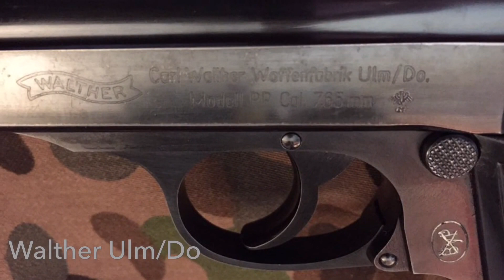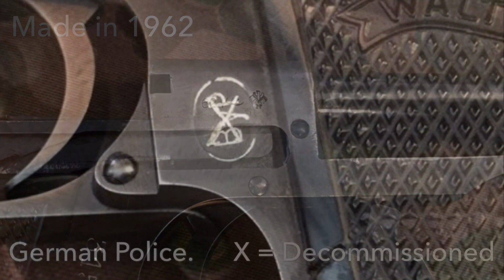Walther PP : Up-Close ^ Gun Lust Series ,,,, Big Brother to the PPK